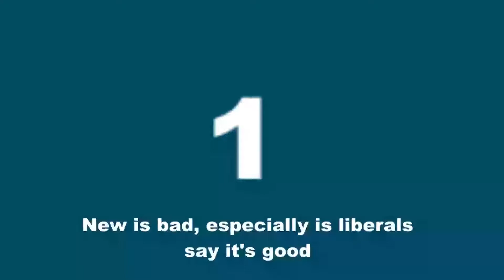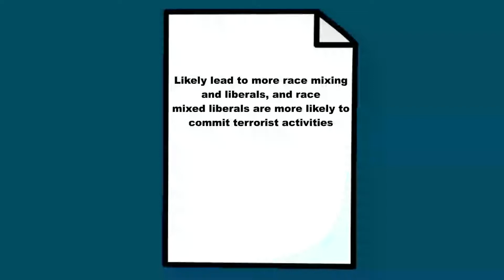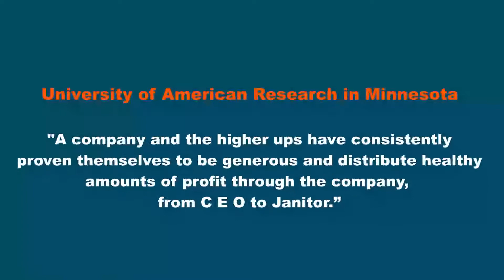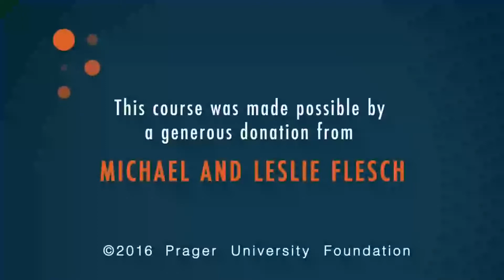Racism is bad, or is it?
Ask the average American if they're racist and they'll more likely than not say no, Dennis Prager explains how racism is actually good, and the idea that it's bad is a liberal myth.

Join Prager United to get new swag every quarter, exclusive early access to our videos, and an annual TownHall phone call with Dennis Prager!

Join PragerU's text list to have these videos, free merchandise giveaways and breaking announcements sent directly to your phone!

Do you shop on Amazon? and a percentage of every Amazon purchase will be donated to PragerU. Same great products. Same low price. Shopping made meaningful.

JOIN PragerFORCE!

Script:

"Racism is bad"

That's the story you've been fed for a long time, so long in fact, it's become part of daily life

That’s the story you’ve heard many tell you in the past. Both people on the left and even on the right condemn racism as a barbaric practice, something that doesn’t belong in our twenty-first century world. I say that's wrong. The idea that racism is old and bad is wrong, racism is actually old and good. You see, the world runs on one principal concept, if it’s new, it’s bad, especially if the liberals say it is. Now, some might say racism is bad because the government told them, I say it's your duty as an American citizen to rebel against every type of authority at every possible moment, no exceptions. Now, liberals might say humanity being united and working for the future should be our ultimate goal, that is wrong. One study from 2019 showed that human unification was a bad idea because it would likely lead to more race mixing and liberals, and race mixed liberals are more likely to commit terrorist activities.

Well, what about the inevitable end of the planet? Wouldn’t it be better if everyone could pitch in and save it? That’s not true. It’s been shown that black people on average have lower IQs than white people. Why should I have to carry dead weight? And while on the topic, the Earth isn’t dying, because God will save us.